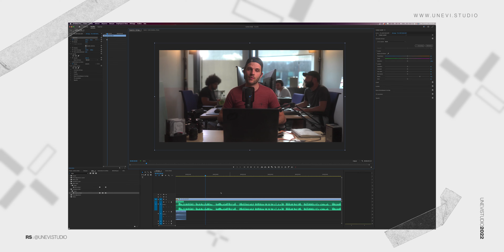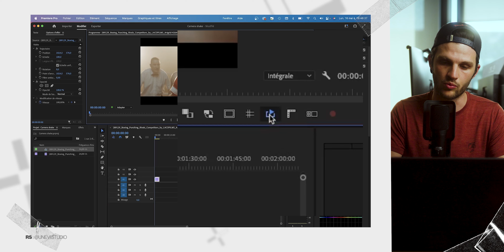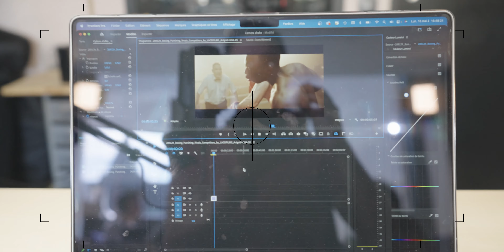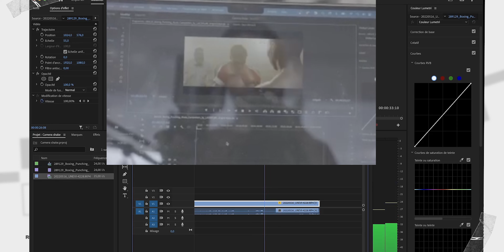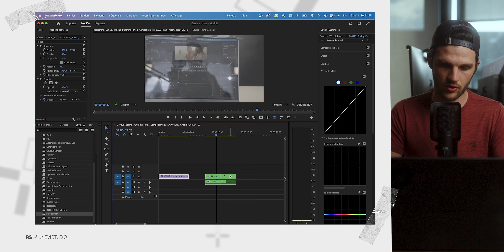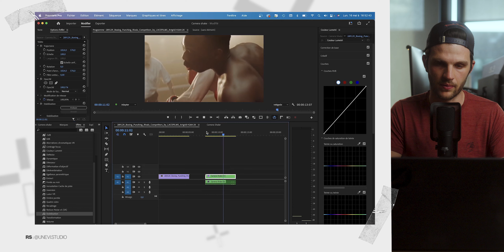Comment introduire un VRAI CAMERA SHAKE ?!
📸 •  REJOIGNEZ L'équipe UNEVI ACADEMY

// CODE CREATEUR IPLN : UNEVI

📣 • Hello YouTube !

Nouvelle technique PIRATE ;) Pour avoir un beau caméra shake !

QU'EN PENSEZ-VOUS ?

🎥 • LE MATOS :

| 🔭| Caméras & Optiques :
//Sony FX6 : Pas de lien :/
//Sony A7SIII : Pas de lien :/
//Sony A7RIII : Pas de lien :/
//Sony A7III
// 16-35 GM f/2.8
// 70-200 F/2.8 GM Sony
// 90 G Macro Sony
// 35 Sigma F/1.4
// 24-105 F/4 G SONY
// 55mm ZEISS F/1.8
// 16-35 F/4 ZEISS
// Atomos NINJA V
// Filtre ND/PL PolarPro QuartzLine
// DJI Mavic PRO 2
// Filtres ND/PL PolarPro pour DJI
// GoPro HERO 8

| 🔊| Audio :
// RODE NTG5
// Zoom F6
//Zoom H1N
// Deity V-Mic D3 Pro
// Rode Wireless GO
// Rode VIDEOMIC PRO
// Rode SMARTLAV plus

|💡| Lumières :
// Forza 300 NANLITE
// Tubes NANLITE 120
// Godox FL150S
// Godox SL60
// Panneaux LED NEEWER

| 📌| Stabilisations :
//Trepied video MANFROTTO
//Trépied voyage MANFROTTO Befree
// Trépied Vidéo BENRO
// DJI RONIN S

| 🎈| Extras :
// Sac LOWEPRO PRO TACTIC 450W
// Carte SD TOUGH SONY
// Cartes SD Sandisk ExtremePro
// SSD samsung T5 1To (j'édite TOUT avec !
// SSD SanDisk (pour le voyage)

🔜 A PLUS 🔜